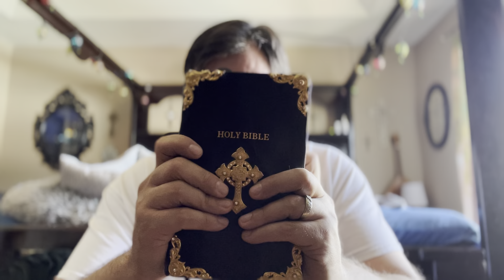Daniel 9-10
Gabriel’s interpretation/Daniels three weeks of mourning